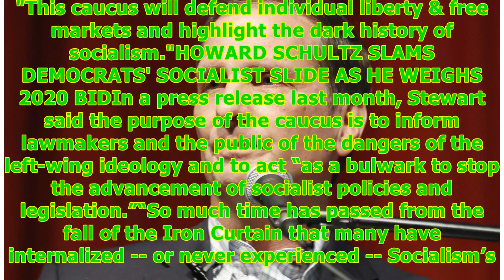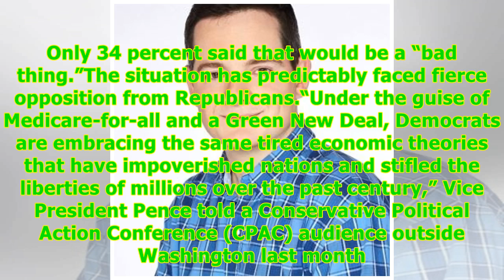Republicans form 'Anti-Socialism Caucus' to counter Dem drift left -24/7 News